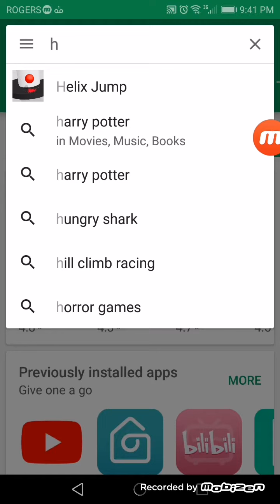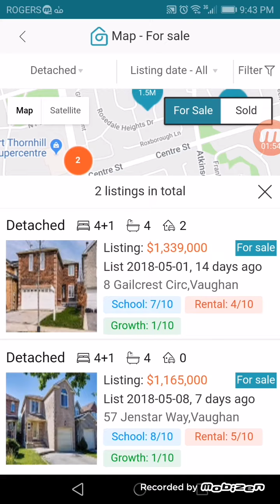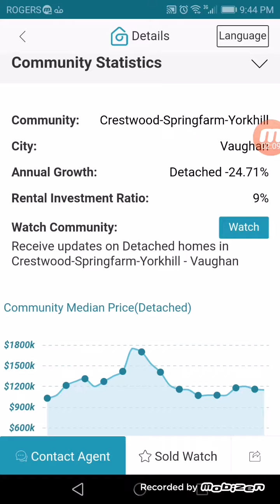介紹一个可以看全國楼价 [不用経紀就可知道价錢]!!!